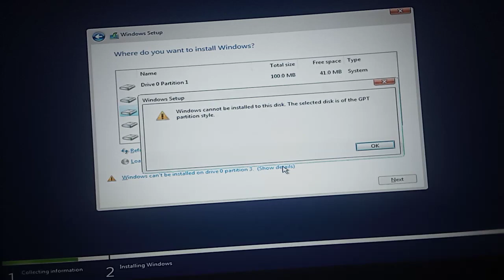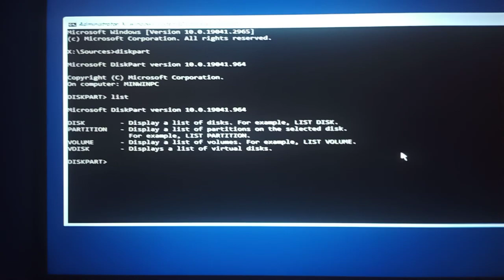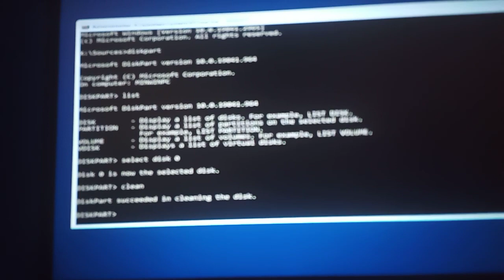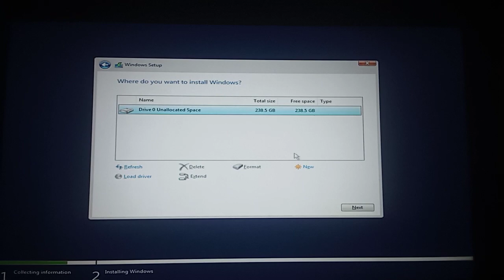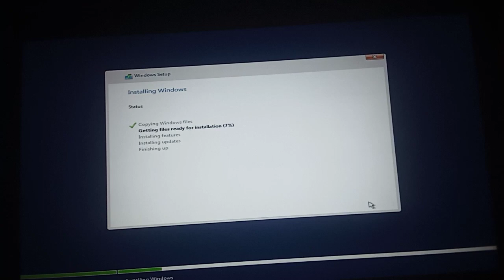Fixed: Windows Cannot be Installed to This Disk the Selected Disk is of the GPT Partition Style.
Windows Cannot be Installed to This Disk the Selected Disk is of the GPT Partition Style Problem Fixed | how to fix windows cannot be installed to this disk the selected disk is of the gpt partition style.

Keywords.
Windows cannot be installed to this disk. The selected disk is of the GPT partition style problem solutions,
Windows cannot be installed to this disk,
the selected disk is of the GPT partition style,
windows cannot be installed,
disk is of the GPT partition style,
the selected disk GPT partition style,
how to fix Windows cannot be installed to this disk error,
Windows cannot be installed to this disk problem fix,
windows error fix,
Windows error solution,
Fix Windows install error,
windows 10 install,
gpt error fix,
Windows cannot be installed to this disk the selected disk is of the gpt partition style,
Windows cannot be installed to this disk the selected disk,
Windows cannot be installed to this disk the selected disk is of the gpt partition style windows 10,
Windows cannot be installed to this disk the selected disk is of the gpt partition style windows 10 Problem Fixed,
Windows cannot be installed to this solution,
Windows cannot be installed to this solution windows 10 error,

About Me and My Effort - Hi, I am Nand Lal. If you haven't subscribed to my channel yet, don't forget to subscribe to get special tips about YouTube and social media marketing so that you may also be able to grow your own business by taking the help of me.

Thanks for your valuable time and for reading this description. I hope I was able to help you with the "Windows cannot be installed to this disk. the selected disk is of the GPT partition style Problem Fixed". I can't grow this channel without your support.

Thanks Again 🙏.